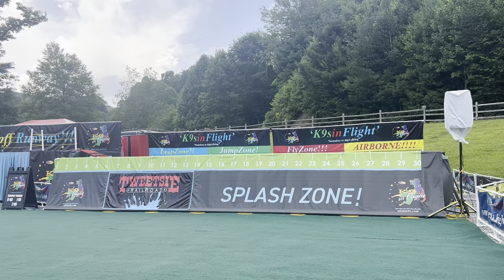Tweetsie K9s in Flight. Full Show 2023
The K9s in flight Dog show at Tweetsie Railroad